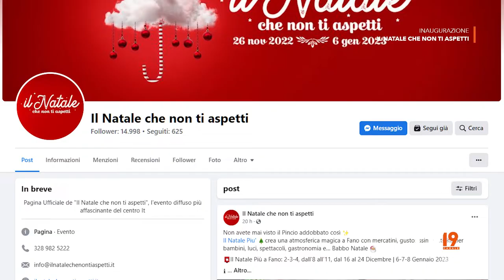Inaugurazione Il Natale che non ti aspetti 2022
Fano (PU)
26 novembre 2022